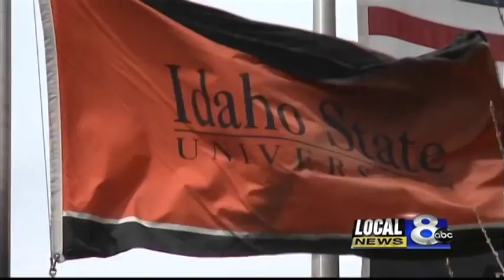Making for a better ISU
During the annual State of the University Address, Idaho State University president highlighted the university's recent successes and new developments to show how it's being an academic leader for Idaho.